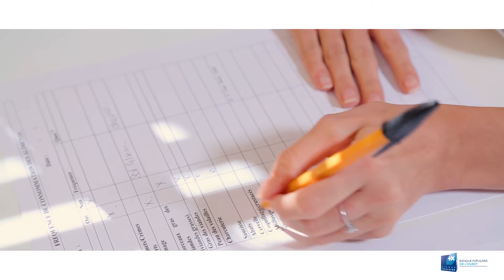BPGO PORTRAIT KEMIJOKI